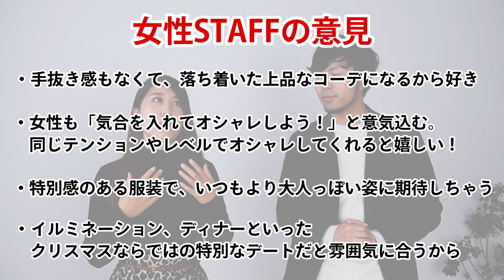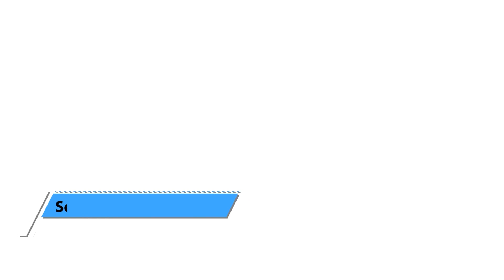クリスマス直前！女性に人気の冬アウターベスト３はどれだ？！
本日ご紹介のアイテムはコチラです

オシャレをして好印象になると、自分に自信がつき日々の生活が楽しくなる。
私達はファッションを通じて皆様の人生がより豊かになるお手伝いをします。

Dcollectionは誰でもオシャレになれる”オシャレの教科書®”を提案し、
実践出来るように、品質の高い服をお求めやすい価格で提供するブランドです。

視聴者様のご意見、ご要望をお聞かせください。

オススメの動画はコチラです